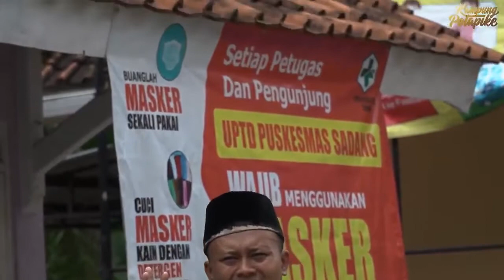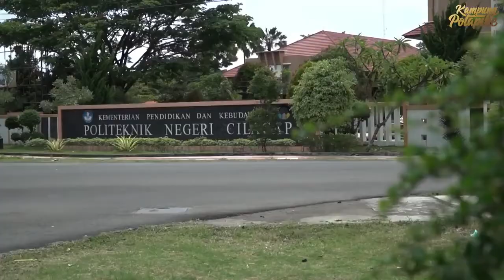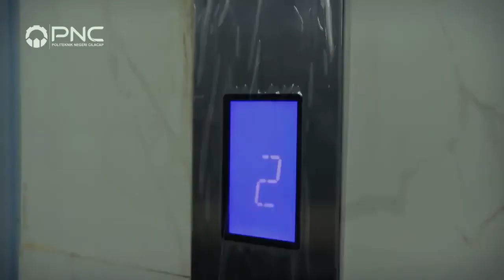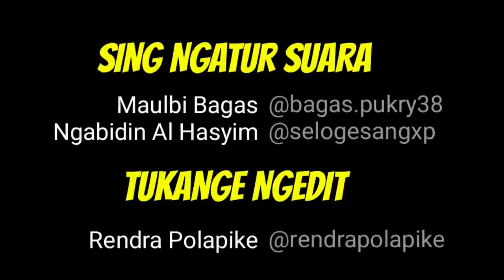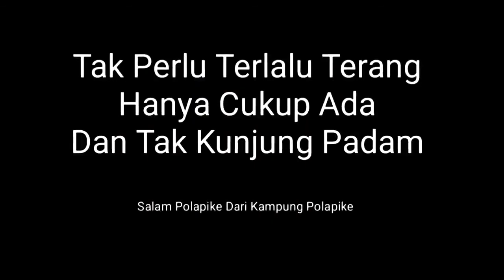Film Pendek | Jadi Pengin Kuliah Di Politeknik Negeri Cilacap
Mencari tempat kuliah tidak harus jauh, gedung kuliah tidak harus mewah, selagi ada yang dekat dengan rumah kenapa tidak.

Buat para calon mahasiswa - mahasiswa tidak perlu ragu dan bingung, Politeknik Negeri Cilacap bisa loh menjadi kampus kalian semua...

Ayo daftarkan diri kalian di Politeknik Negeri Cilacap.